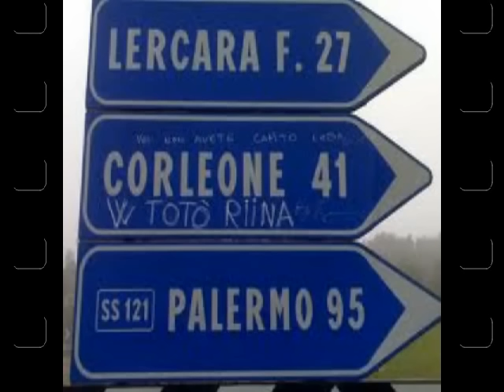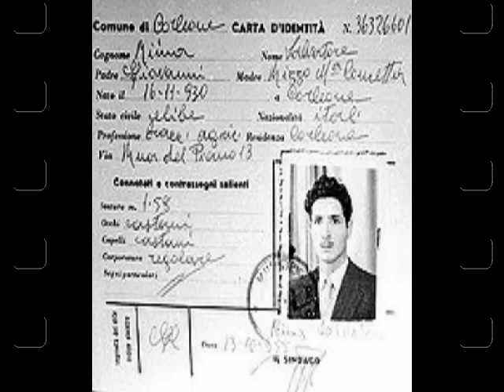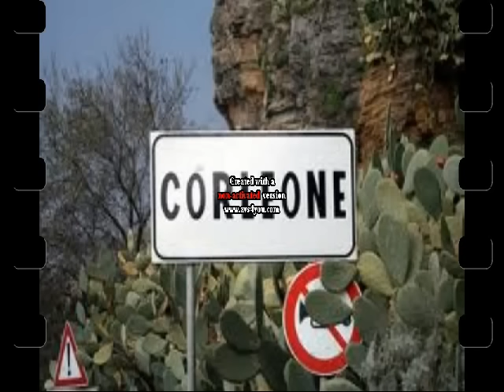LA STORIA RU' ZU' TOTO'.swf